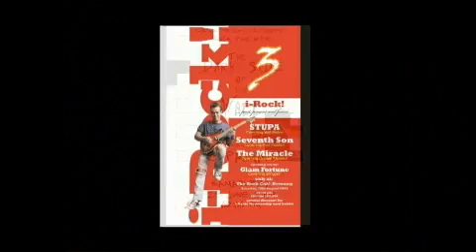promo event i-ROCK!